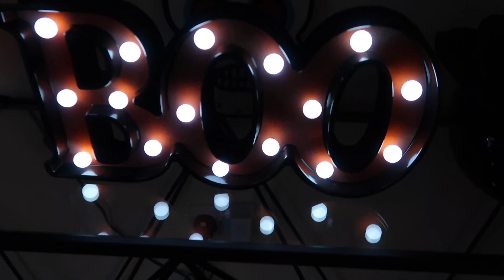HALLOWEEN HOUSE PARTY| TRICK OR TREAT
Posted 3rd November 2019

A little late but still a great memory of a fun night, I absolutely love halloween and where we currently live the trick or treat from the little ones is soooo busy the bowl of sweets I show at the end was empty by 8:30pm which is crazy...